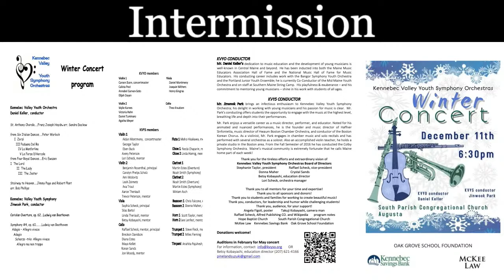KVYSO Winter Concert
Kennebec Valley Youth Orchestra
Daniel Keller, conductor
St. Anthony Chorale…..Franz Joseph Haydn. arr. Sandra Dackow

from Six Italian Dances…..Peter Warlock
     I  Zorzi
       III Paduana Del Re
          IV La Manforlina
            V Le Forze D’Hercole
from Four Royal Dances…..Eric Ewazen
I  The Lord
        II  The Lady
          III  The Jester

Stairway to Heaven…..Jimmy Page and Robert Plant
arr. Bob Phillips

Kennebec Valley Youth Symphony
Jinwook Park, conductor
Coriolan Overture, op. 62….Ludwig van Beethoven

Symphony #4, op. 60……….Ludwig van Beethoven
  Adagio – Allegro vivace
    Adagio
      Scherzo -trio: Allegro vivace